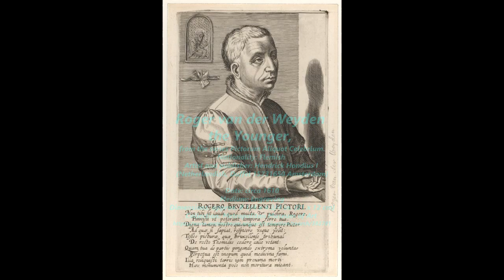WEYDEN, Rogier van der - Seven Sacraments Altarpiece. Royal Museum of Fine Arts Antwerp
WEYDEN, Rogier van der -  Seven Sacraments Altarpiece. Triptych. A MASTERPIECE at the  Royal Museum of Fine Arts Antwerp,  Antwerp, Belgium, Netherlands.

Rogier van der Weyden or Roger de la Pasture (1399 or 1400 – 18 June 1464) was an Early Netherlandish painter whose surviving works consist mainly of religious triptychs, altarpieces and commissioned single and diptych portraits. He was highly successful and internationally famous in his lifetime; his paintings were exported – or taken – to Italy and Spain, and he received commissions from, amongst others, Philip the Good, Netherlandish nobility, and foreign princes. By the latter half of the 15th century, he had eclipsed Jan van Eyck in popularity. However his fame lasted only until the 17th century, and largely due to changing taste, he was almost totally forgotten by the mid-18th century. His reputation was slowly rebuilt during the following 200 years; today he is known, with Robert Campin and van Eyck, as the third (by birth date) of the three great Early Flemish artists (Vlaamse Primitieven or "Flemish Primitives"), and widely as the most influential Northern painter of the 15th century.

Very few details of van der Weyden's life are known. The few facts we know come from fragmentary civic records. Yet the attribution of paintings now associated to him is widely accepted, partly on the basis of circumstantial evidence, but primarily on the stylistic evidence of a number of by paintings by an innovative master.

Van der Weyden worked from life models, and his observations were closely observed. Yet he often idealised certain elements of his models' facial features, who were typically statuesque, especially in his triptychs. All of his forms are rendered with rich, warm colourisation and a sympathetic expression, while he is known for his expressive pathos and naturalism. His portraits tend to be half length and half profile, and he is as sympathetic here as in his religious triptychs. Van der Weyden used an unusually broad range of colours and varied tones; in his finest work the same tone is not repeated in any other area of the canvas, so even the whites are varied.

0:30 / 6:50